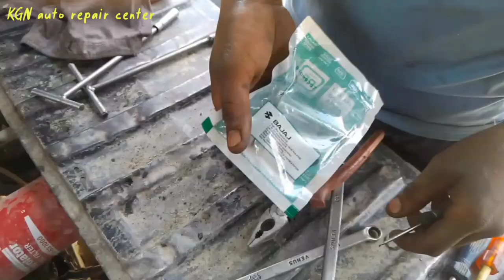How to change D lever of bajaj auto || ka D lever kaise change kare || kgn auto repair center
Hi friends,
Welcome to KGN Auto repair center
Doston aaj ki is video me humlog janenge ki bajaj auto ka d lever agar jaam hogaya ya waha se engine oil leak kar raha hai to d lever kaise change kare

To bane rahe aap hamare video ke sath
Agar aapko hamari video pasand aaye to please video ko

Search keys

How to change d lever of bajaj auto maxima
bajaj auto d lever change
how to solve d lever problem
d lever kaise change kare
d lever problem fix kaise kare
d lever jaam hogaya kya kare
d lever se engine oil leak kar raha kya kare

1. Mahindra Alfa dx auto ka from hub bearing kaise change kare

2. Piaggio auto ka center pin kaise change kare

3. Piaggio ape auto ka bracket kaise change kare

4. Piaggio auto ka mahadev rubber kaise height kare

5. Mahindra Alfa DX ka gear taar kaise change kare

6. Bajaj auto ka service kaise kare

7. Bajaj auto ka aage chakka ka bushing kaise thoke

8. Bajaj auto ka handle greasing kaise karen

9. Bajaj auto ka aage ka mudguard kaise change kare

10. Bajaj BS6 auto ka air filter clean kaise kare

11. Bajaj auto ka gear lag nahi rha kya kare

12. Piaggio auto ka element kaise change kare

13. Bajaj auto ka horn khud se kaise change kare

14.  Piaggio auto ka Head me volve ko kaise lagaye

15. Piaggio auto ka chabhi switch kaise change kare

16. Piaggio auto ka leakage head ko kaise sahi kare

17. Piaggio auto ka seized nozel ko kaise banaya jata hai

18. Auto ka self kaise change kare

19. bajaj auto ka diesel tankey ko saaf/change kaise kare

20. bajaj auto ka falancha greasing kaise karen

21. piaggio ka clutch plate kaise change kare

22. diaphragm kit kaise change kare

23. Piaggio auto ka clutch wire kaise change kare

___LIKE_______________________ ____
________SUBSCRIBE___________ ____
____________________SHARE___ ____